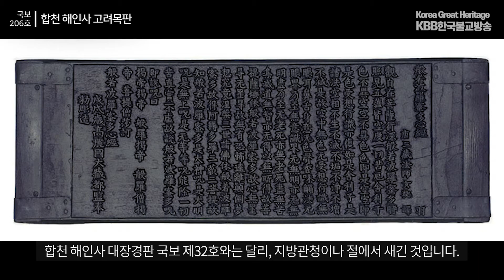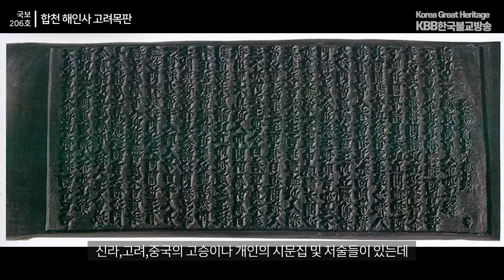국보 제206호 합천 해인사 고려목판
안녕하세요. “한국 불교가 남긴 위대한 유산” 강승민입니다.
불자와 비불자가 궁금해하는 불교 용어를 불교가 남긴 문화재와
함께 알아보는 시간입니다.

오늘 준비한 불교 용어와 한국 불교가 남긴 위대한 유산은
입니다.